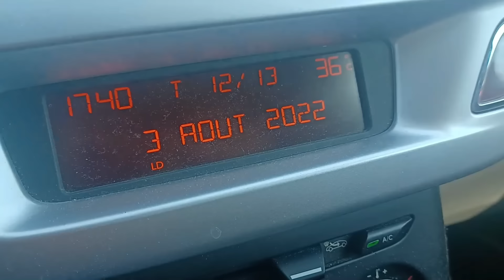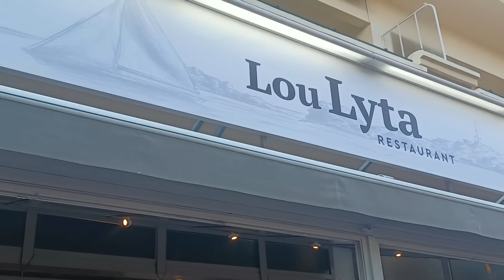ASMR VLOG C'est FINI !